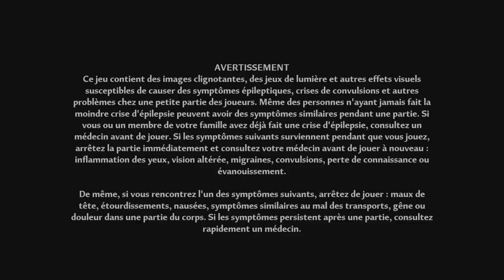Tower of Fantasy